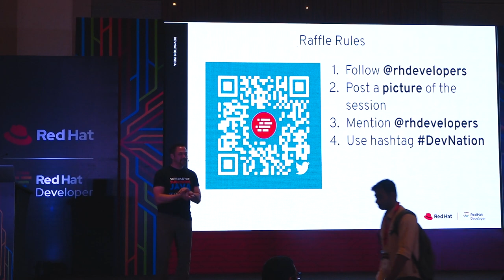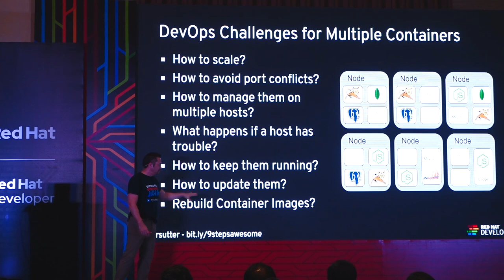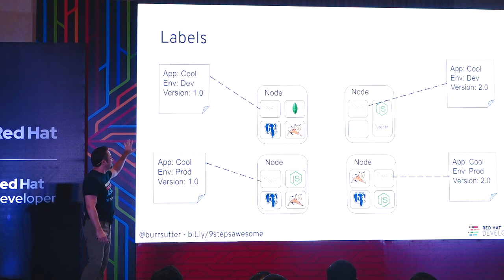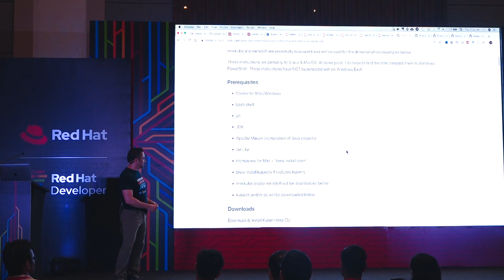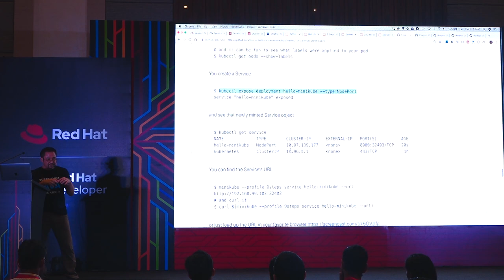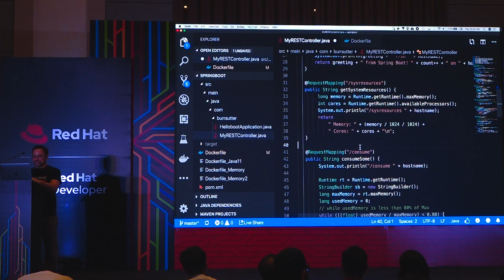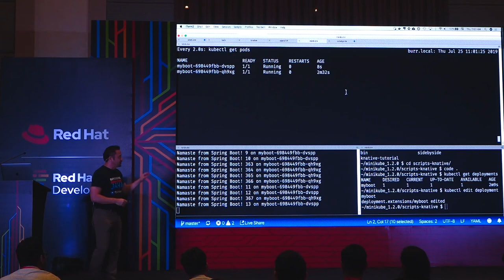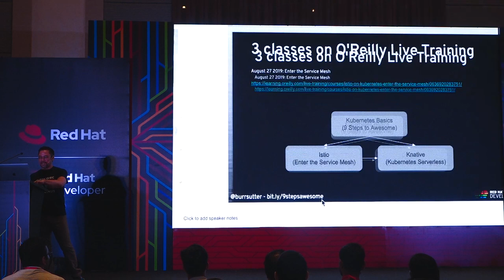9 steps to awesome with Kubernetes/OpenShift presented by Burr Sutter | DevNation Bengaluru 2019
Our first DevNation Live regional event was held in Bengaluru, India in July. This free technology event focused on open source innovations, with sessions presented by elite Red Hat technologists.

This live hands-on session is for any developer who is interested in Linux containers and cloud-native application architecture. Our examples are primarily in Java, as there is some special “care and feeding” related to Java in a container, but the lessons are applicable to any programming language.

Everybody seems to be rocking with Kubernetes from the Cloud Native Computing Foundation (cncf.io) as it has become the de facto standard for HybridCloud portable application architecture. Even your favorite open source repositories at GitHub are running on top of it. Microservice architecture adoption continues to boom and Kubernetes/OpenShift is the ideal solution for deploying and managing the dozens of microservices that your organization crafting.